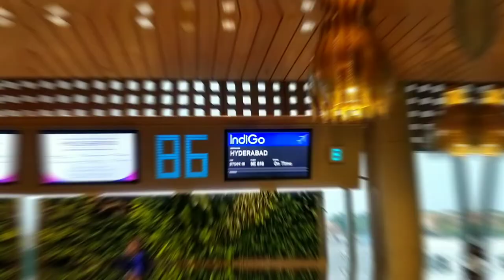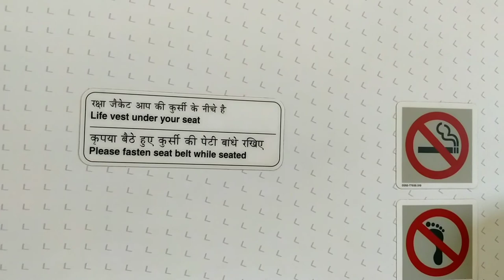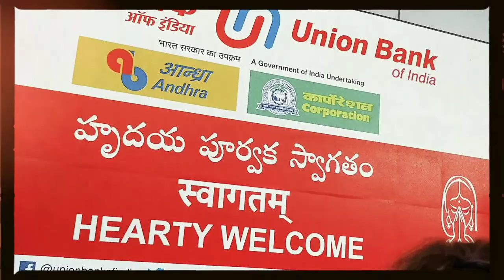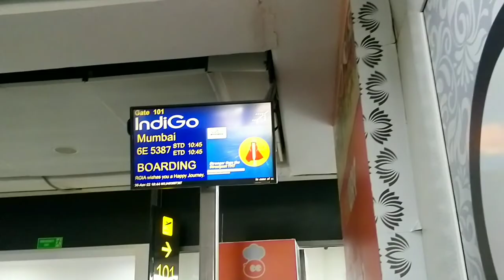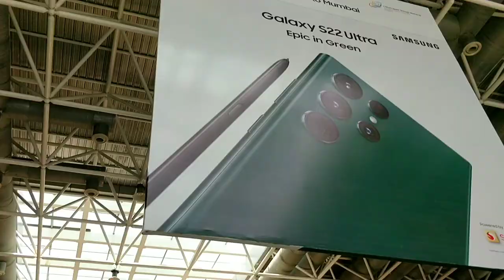VLOG18 | Celebrated our 9th anniversary performing in Hyderabad YRKvlogs | Yashraj Kapil Vlogs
It was our 9th wedding anniversary this year on the 30th April 2022 and we celebrated it in Hyderabad doing what we love doing the most! Performing on stage for our wonderful audience..